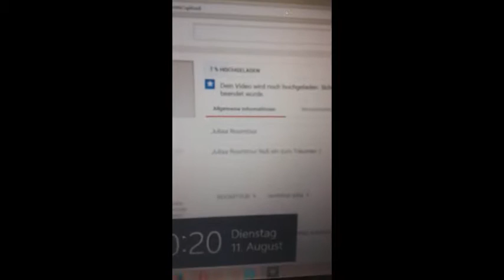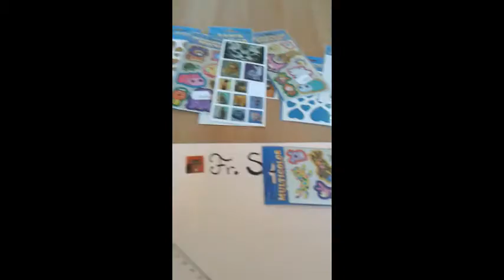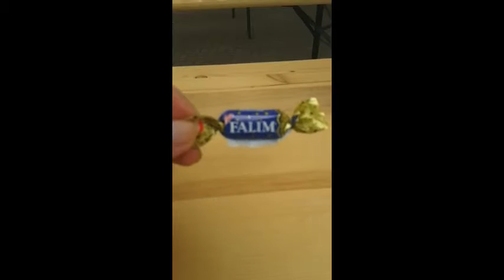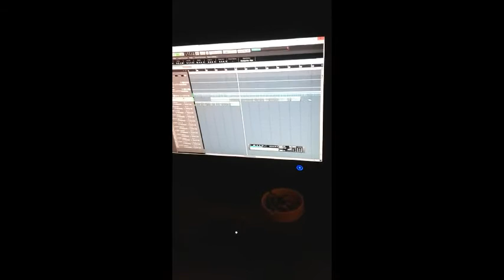FMW/Feuer auf Arbeit ,Tonstudio & Shopping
Feuer auf Arbeit ,Shopping -Einblicke in mein Leben :D
Um das Tuch zu GEWINNEN ,ein Kommentar in die Kommentare :D
In einer Woche steht dann der ,die Gewinner,in fest ♥